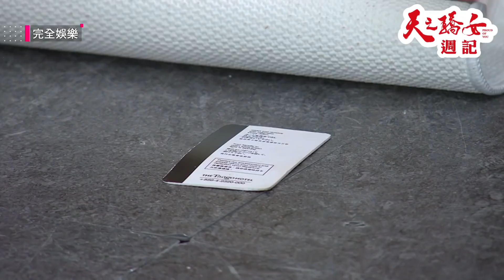【天之驕女】YUKI克群出軌被抓包?! 崇發終於說出YUKI身世真相│天之驕女週記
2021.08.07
完全娛樂